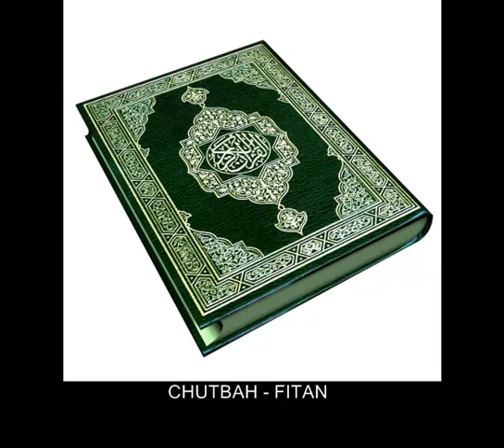Sheikh Neil Bin Radhan - Chutbah (FITAN)